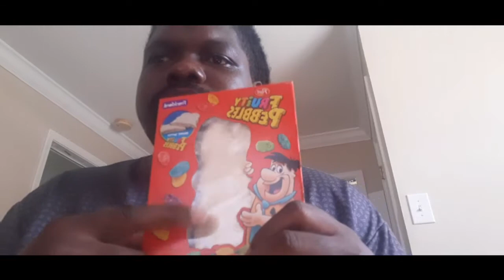fruity pebbles and apple jack cereal-n-candy bunnies bar review